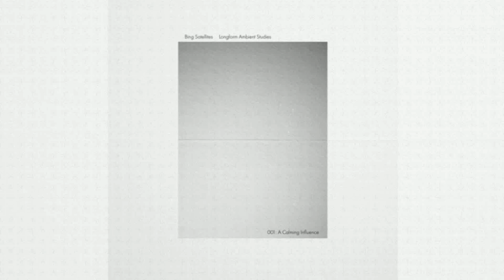Bing Satellites - Longform Ambient Studies 001 (2001)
01. A Calming Influence - 00:00

The first in a new series of longform ambient collages.

One continuous drifting atmospheric soundscape.
A journey of ethereal, epic and sparkling, quiet and reflective music.

All music written, performed and produced by Brin Coleman
at MCos, Manchester, January 2021.

Cover design and photography by Brin Coleman.